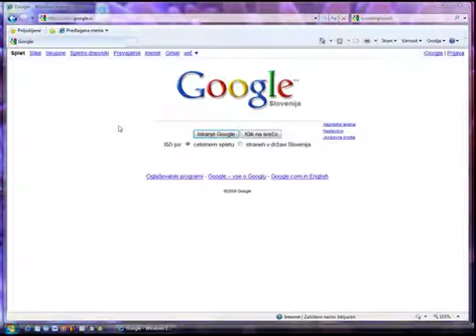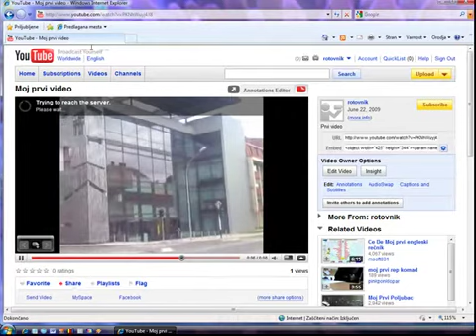Nalaganje videa na Youtube